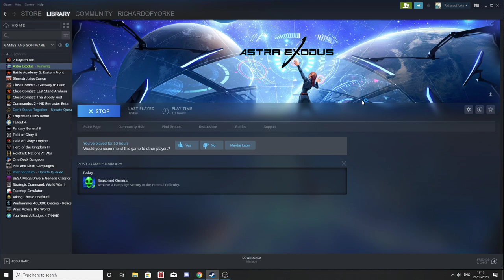Astra Exodus - Let's Play Stream #4 with Richard Yorke